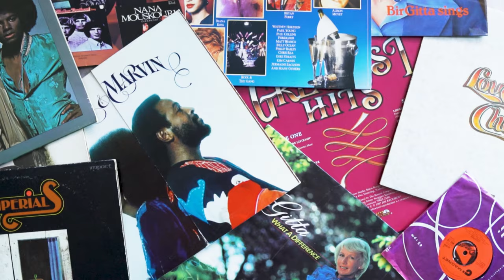Happy Hour Ghost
Music and vocal By The Bass Loopman
Lyrics By ChatGPT 4.o
Voice to voice in Replay
Inspired by The Tragically Hip
and Gord Downie
Recorded on a EHX 95000 looper
No guitar, just bass !